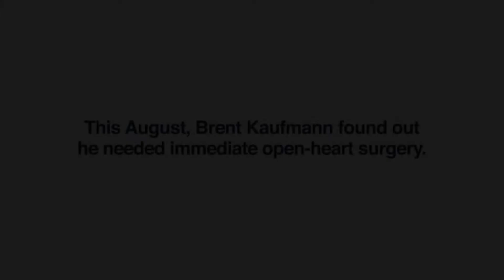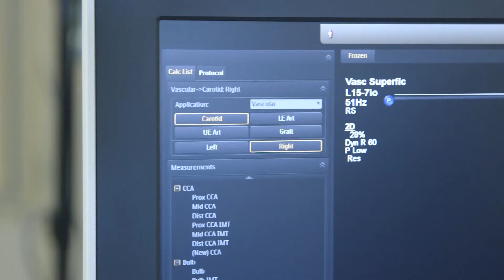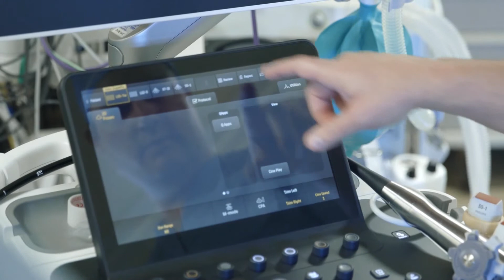Help Hearts Beat Stronger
In August, Brent Kaufmann found out he needed immediate open heart surgery. In what would become a 12 hour operation, Dr. Caton found an unexpected leak in Brent's valve. The repair likely saved Brent's life. Dr. Caton would not have found the leak without the equipment you can help support today.

to help hearts beat stronger.